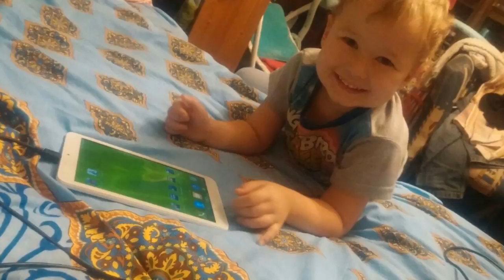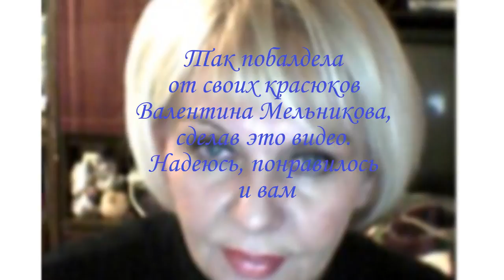Побалдела от своих красюков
Вот так и побалдела от своих красюков. Надеюсь, создала настроение и вам!